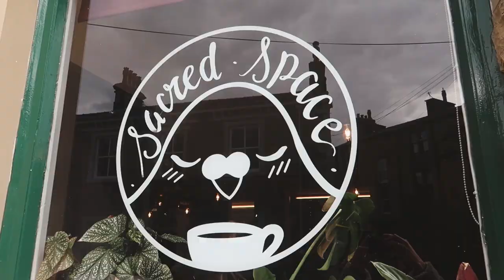Hebden Bridge: How to spend an Autumn day in Hebden Bridge, West Yorkshire (Travel Vlog)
Ahh the Bohemian town of Hebden Bridge... a true little gem of West Yorkshire. There's so much to see and do in Hebden Bridge but here is how I spent the day - snooping out Ed Sheeran's house on Birchcliffe Road and sniffing out the best cup of coffee!

Hebden Bridge is a market town in the Upper Calder Valley in West Yorkshire, England. It is 8 miles (13 km) west of Halifax and only a short picturesque drive from Manchester. I'd very much recommend a little visit. Plus, recently Hebden Bridge  was voted the Lesbian capital of the UK. So there's a fact for you!

𝑨𝒃𝒐𝒖𝒕 𝒎𝒆...
A 20-something from Manchester with a penchant for travelling to pretty  (COVID-safe) places and strong cups of coffee.